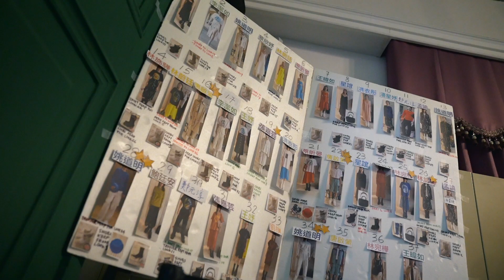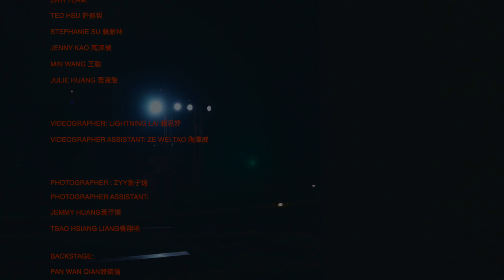Jamie Wei Huang 2021Taipei Fashion Week 《 I Have Broken A Piece Of Me 》Hightlights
- I Have Broken A Piece Of Me

The story begins from experiencing a physical accident.

By going through countless ultrasounds, MRI’s, and all sorts of scientific and medical procedures,
images from inside the body were projected on a screen.
These projections simultaneously appeared in a subjective, yet extremely objective way,
almost religious in nature.

Some say I can’t cut and paste from yours.

Some say you live with your own enemy.

From fresh to spirits, we are all trapped in a form that is subjectively designed by ourselves to
match the expectations of this world. We appear in a shape that was planned, calculated, and
controlled. We then break of the parts that do not match.
Inner-self in this beautiful world.

JAMIE WEI HUANG 2022 Spring Summer-  I Have Broken A Piece Of Me
Direct by JAMIE WEI HUANG

JWH TEAM:
TED HSU
STEPHANIE SU
JENNY KAO
MIN WANG
JULIE HUANG

VIDEOGRAPHER: LIGHTNING LAI
VIDEOGRAPHER ASSISTANT: ZE WEI TAO

PHOTOGRAPHER : ZYY
PHOTOGRAPHER ASSISTANT:
JEMMY HUANG
TSAO HSIANG LIANG

BACKSTAGE:
PAN WAN QIAN
BEVEN LAM

PR: WAYNE CHEN

PRODUCER: KATE JIN YAN TSAI
PRODUCTION CREW:GAVIN WU

LEAD HAIR: Miley
HAIR ASSISTANT:
ZHANG HAO MIN
LIOU YI LIN
GUO WEI YING
GUO WEI YING
ZENG MIN
JHENG YUN
LIANG,YU
SHEN,JI-TING
GUO,JYUN-HUA

LEAD MAKE UP: WINI CHEN
MAKE UP ASSISTANT:
HUANG,PEI-HAN
SIE,DONG-HAN
CAI,YA-LUN
JHENG,WEI-YIN

MODELS:
ANIKI LIN
JEREMY YAO
WEI LIN
DAN HONG
KATE TSAI
CANDICE LEE
VANESSA PAN
PU LIU
MENG YU LAI
U SENG I
ANDI PAO
YEN TSAI
WANG YU
IVY CHANG
TRIS LIN
CHI YING
CLAIRE WANG

SWORD DANCER PERFORMANCE: TITOS TSAI

SPECIAL THANKS
BLUEBIRD TRAVEL
VALLEY 22
SAWAA
BEAUTY THREE
SPARKEAU
Red Bull
MINISTRY OF CULTURE
MUSEUM OF DRINKING WATER
SUN YORKOS
KJ Tien
SWORD DANCER MANAGER: ALL THE BEST ARTIST AGENCY

HELPER
WU MING
CHEN YEN HSUAN
SHIH PIN CHUN
CHEN PIN SHUYN
LU PING CHIEN
Liu Cheng Yeh
CHIU HSIN JOU
LIN TING XUAN
WANG HSIN
YANG YAO AN
CHUNG CHING HSIN
PENG YIN CHIA
CHUANG TZU YI
HSU CHUN CHUAN
LIN CHIAO WEI
SU TING YI
TSENG SSU YU
WEI WANG
CHEN WEN LING
ZI CHIN CHANG
LIN JO YIN

PRODUCED BY JAMIE WEI HUANG LTD.